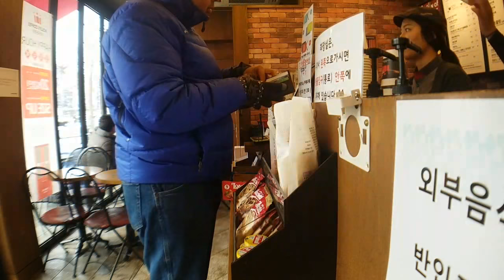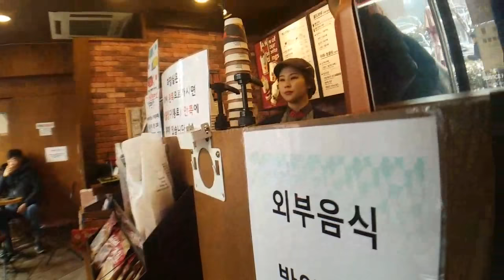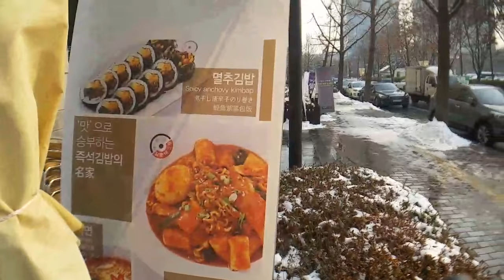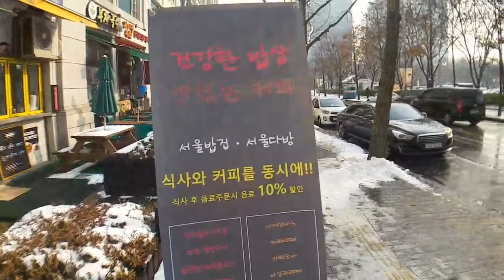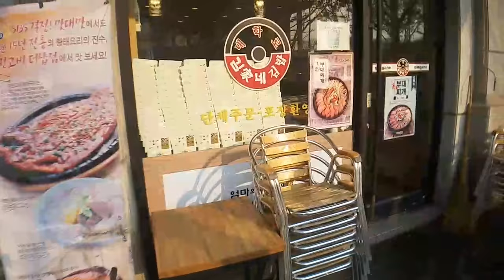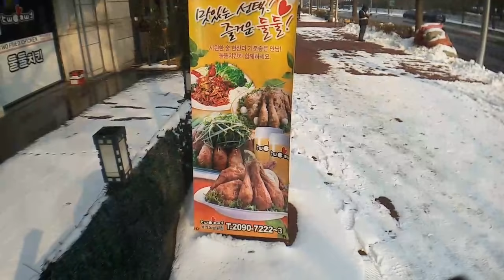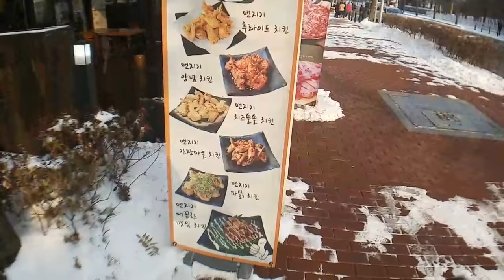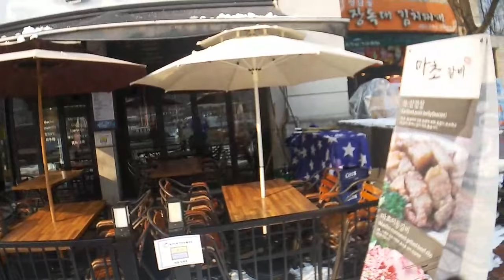Seoul South Korea a Special Metropolitan City